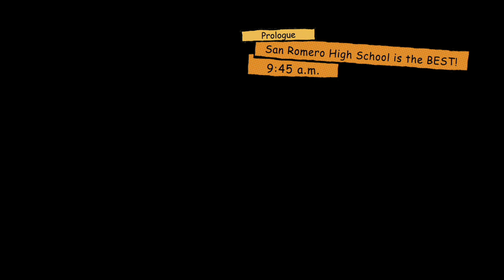Lollipop Chainsaw PS3 - Gameplay No Commentary 1080p HD